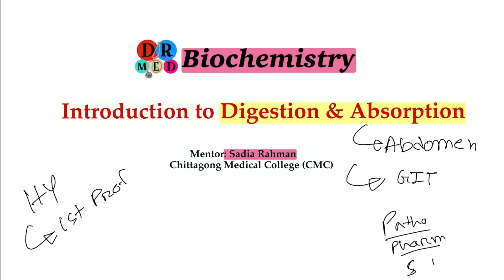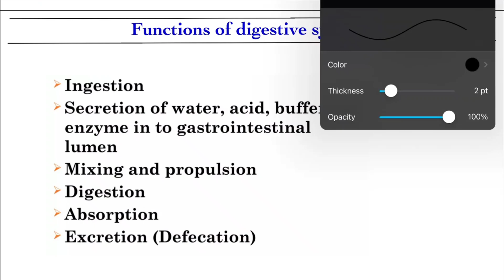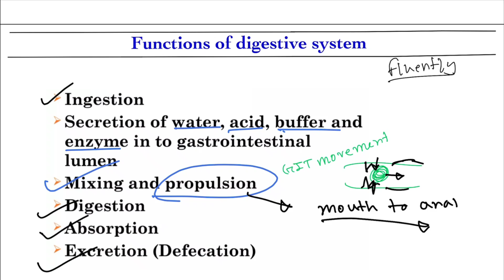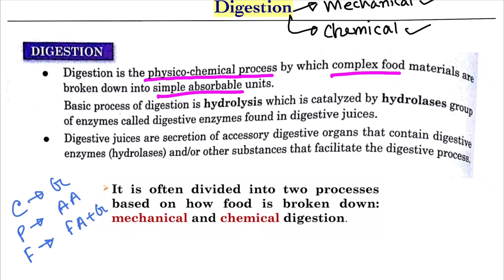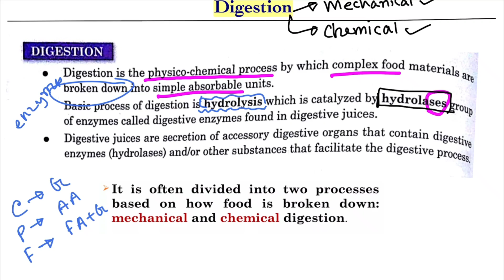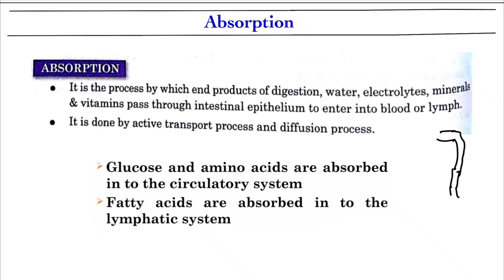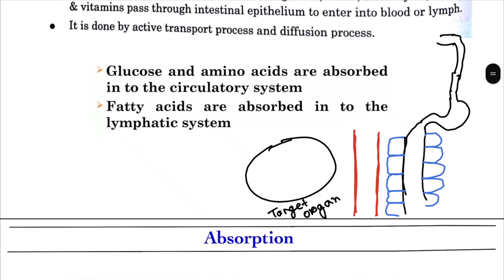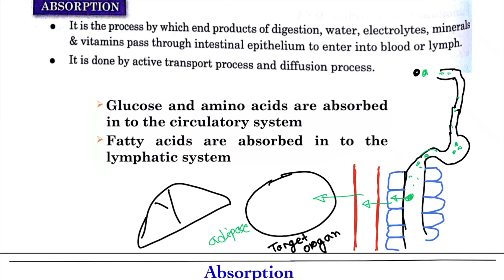Introduction To Digestion & Absorption | Biochemistry bangla lecture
Digestive system
Alimentary tract canal
Git physiology
Pathology
Mechanism
Medicine
Surgery

Chemistry of Carbohydrate, Protein, Lipid
Biological Membrane and Membrane Transport
Enzyme
Nucleic Acid & Nucleotide
Biochemistry of Digestion and Absorption
Introduction to Metabolism and Biological Oxidation
Carbohydrate Metabolism
Protein Metabolism
Lipid Metabolism
Integrated Metabolism
Renal Biochemistry
Fluid and Electrolyte Balance
Acid Base Balance
Molecular Biology
Genetic Engineering (Recombinant DNA Technology)
Food, Nutrition & Vitamin
Hormone Biochemistry and Clinical Endocrinology
Clinical Biochemistry
Dr med lectures
Sadia Rahman Lectures
My med life